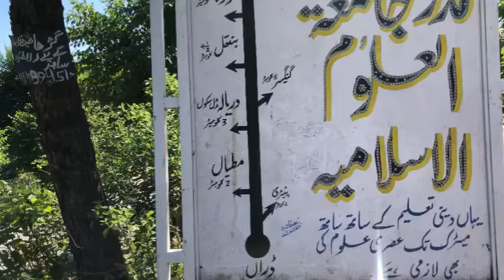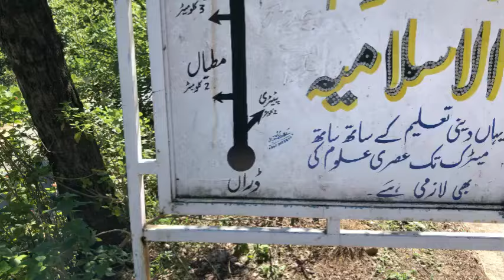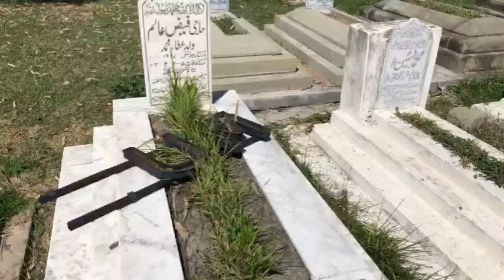Beautiful area of Azad Kashmir |patry nar azad Kashmir |family vlog